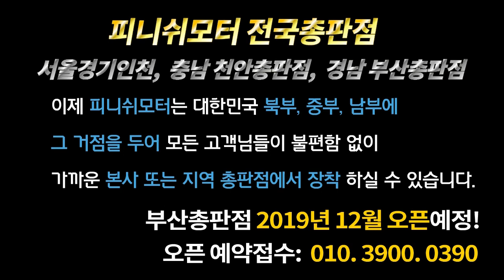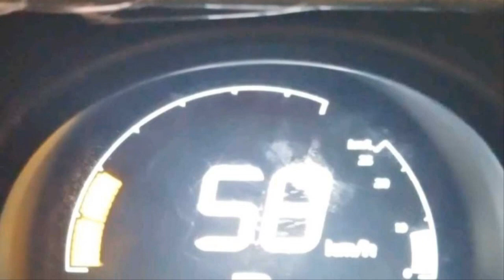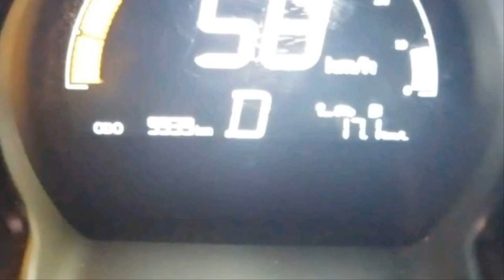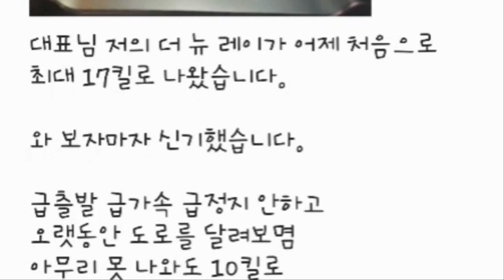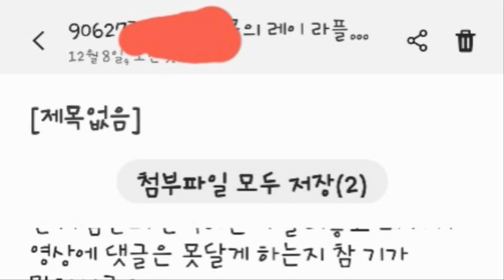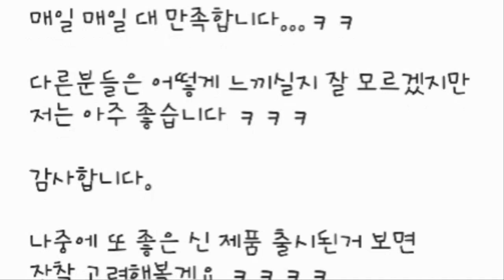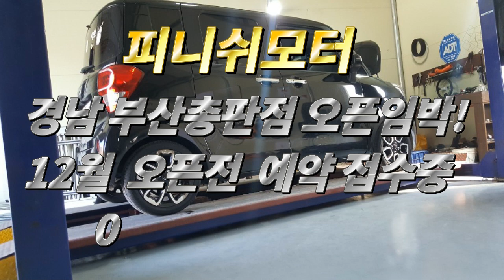[레이 19년] 현 자동차정비사 "평균연비 17.1" 피니쉬모터 제품 대단합니다!~~~~매연감소! 출력증강! 연비개선! 피니쉬모터에서 해결해 드립니다!